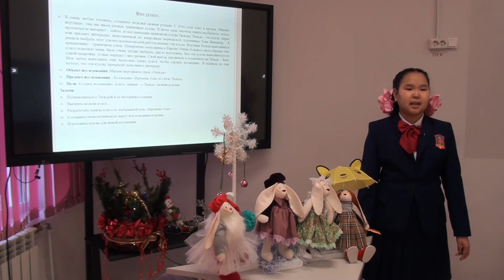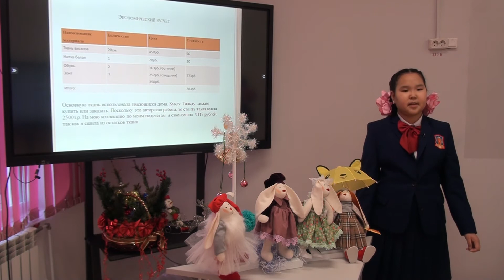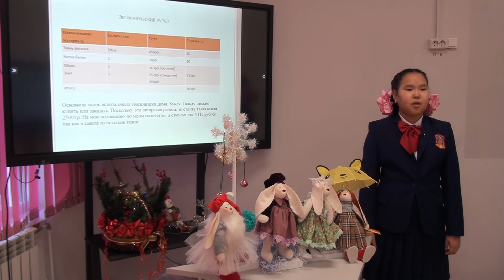Обутова Сайнара - Культура и искусство - Мода и дизайн /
Тема: "Времена года" в стиле Тильда

Руководитель: Мегежекская Мария Аркадьевна, учитель технологии

Верхневилюйский республиканский лицей-интернат М.А.Алексеева